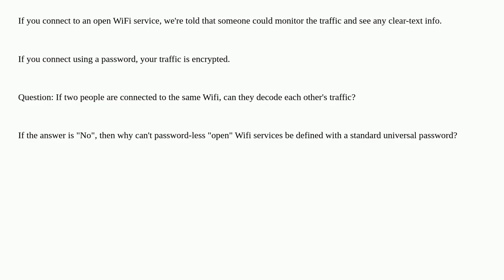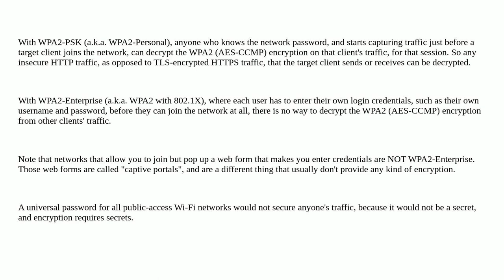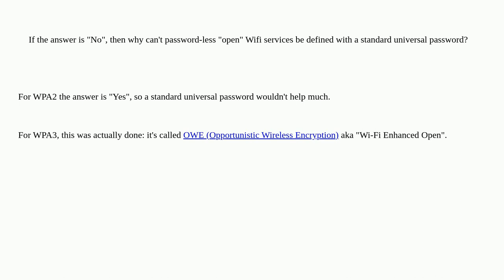Can two people on the same password-protected WiFi decode each other's data?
Can two people on the same password-protected WiFi decode each other's data? duplicate

A special thanks goes out to the awesome community

  wireless-networking